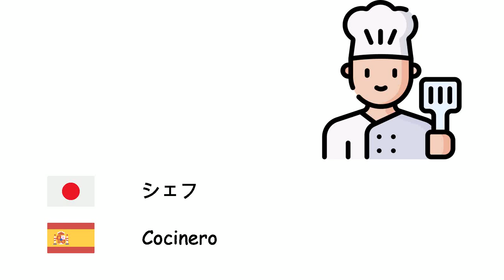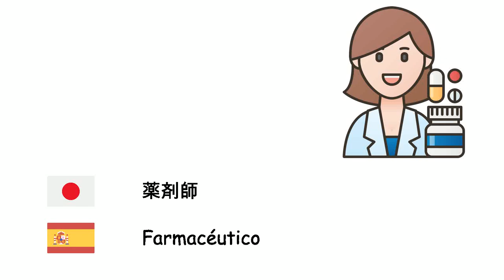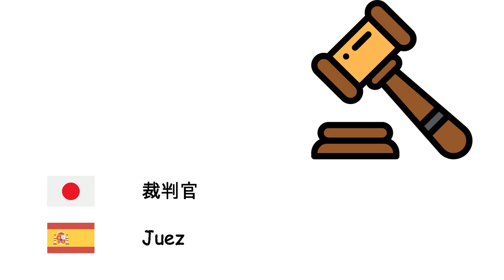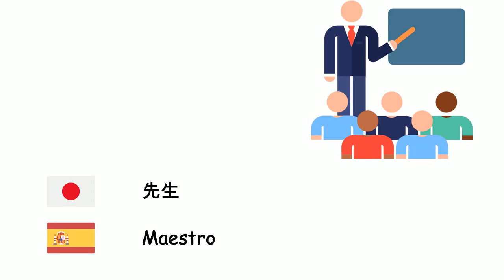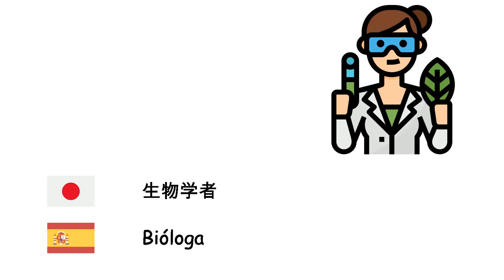職業 (スペイン語) (ja-es)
Fone TV
ja-es-7
Profesiones (Idioma español)
兵士 - Soldado
宇宙飛行士 - Astronauta
シェフ - Cocinero
弁護士 - Abogado
大工 - Carpintera
宅配便 - Mensajero
理髪師 - Barbero
科学者 - Científico
農家 - Agricultor
羊飼い - Pastor
外交官 - Diplomática
歯医者 - Dentista
医者 - Médico
薬剤師 - Farmacéutico
電気技師 - Electricista
不動産業者 - Agente inmobiliario
哲学者 - Filósofo
理学療法士 - Fisioterapeuta
サッカー選手 - Futbolista
ジャーナリスト - El periodista
裁判官 - Juez
看護婦 - Enfermero
消防士 - Bombero
審判員 - Árbitro
肉屋 - Carnicero
美容師 - Peluquero
鉱員 - Minero
建築家 - Arquitecto
会計士 - Contador
工学者 - Ingeniero
音楽家 - Músico
先生 - Maestro
パイロット - Piloto
警察 - Policía
心理学者 - Psicólogo
美術家 - Artista
秘書 - Secretario
運転手 - Chofer
タクシードライバー - Conductor de taxi
整備士 - Mecánico
通訳者 - Intérprete
仕立て屋 - Sastre
配管工 - Plomero
獣医 - Veterinario
ウェイター - Mesero
漁師 - Pescador
生物学者 - Bióloga
大使 - Embajadora
探偵 - Detective
栄養士 - Nutricionista